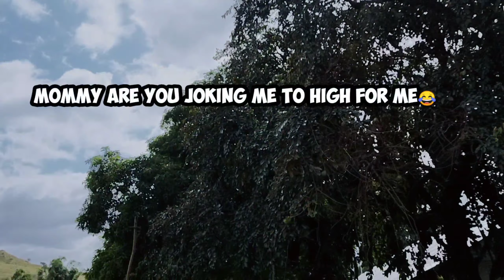Shihtzu 2 months old try to find fruit in the neighbor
This video of my baby gwen is when we visit the neighbor and asking for a mangga gwen is enjoying running in the fields hahaha